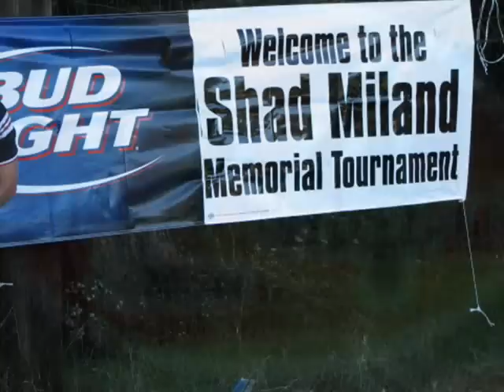Shad Miland Memorial Softball Tribute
A team and community come together to pay tribute to a friend. The entire Menomonie, WI Bud Light Team family assisted in the 1st and 2nd Annual Shad Miland Memorial Softball Tournament. Held at Elk Point Resort on Tainter Lake there is plenty of food, fun, beer, stories, and fund-raising.